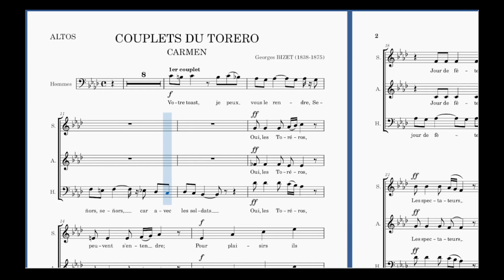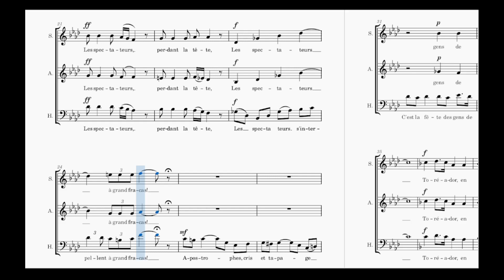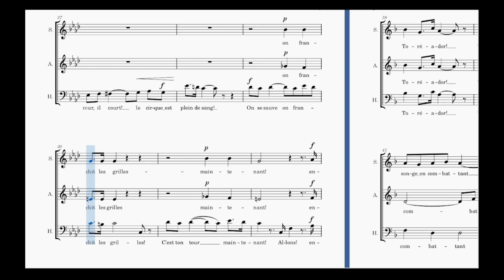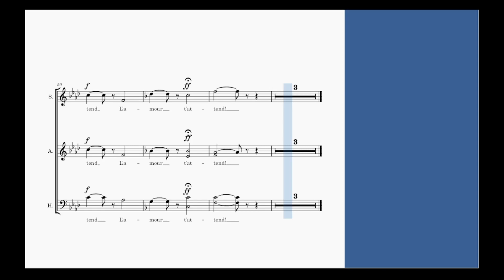PARTITION - COUPLETS DU TORERO - ALTOS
Prédominance sonore :  ALTOS